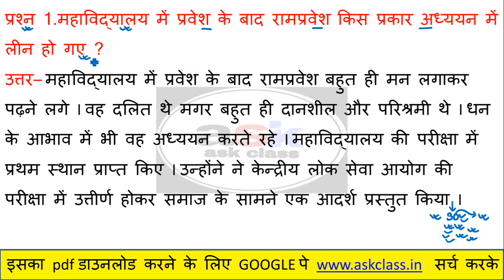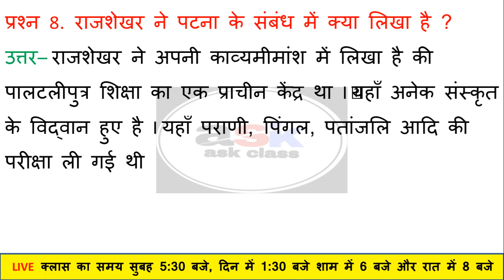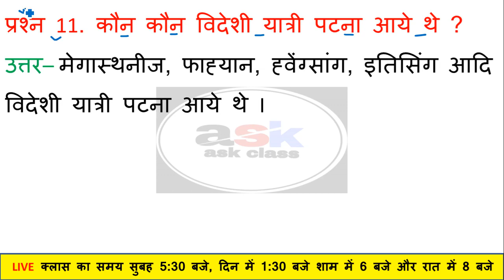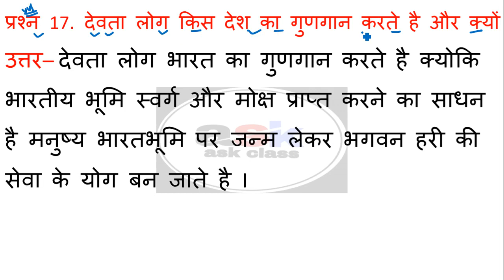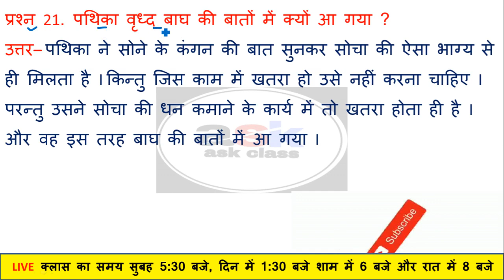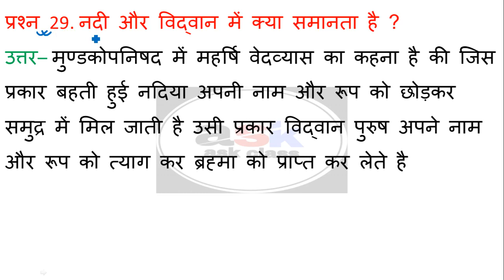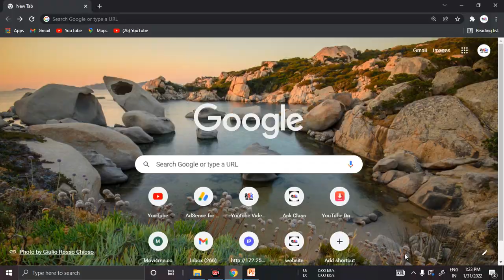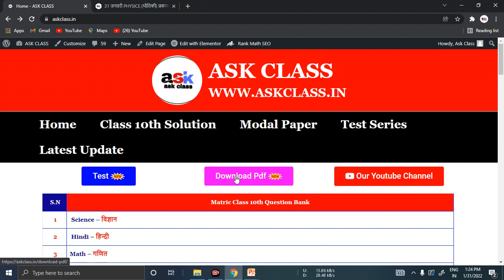Sanskrit Ka Subjective Question Class 10th || Vvi Subjective Question Class 10th 2022